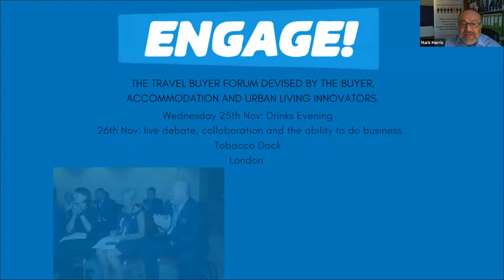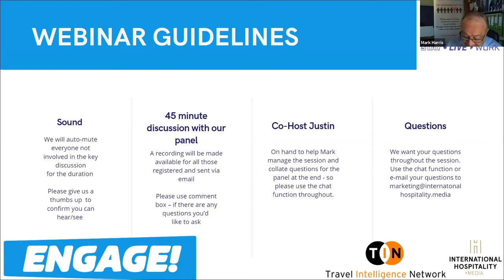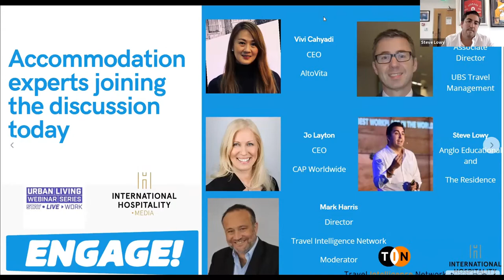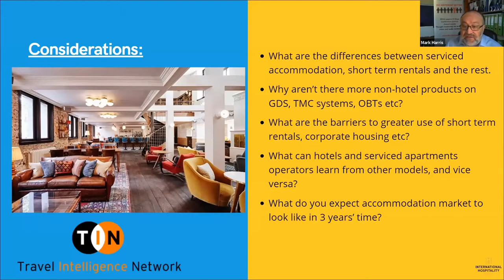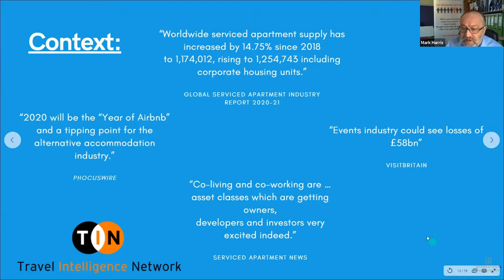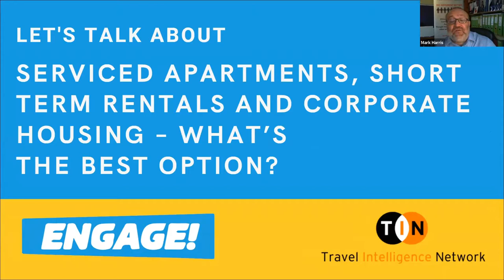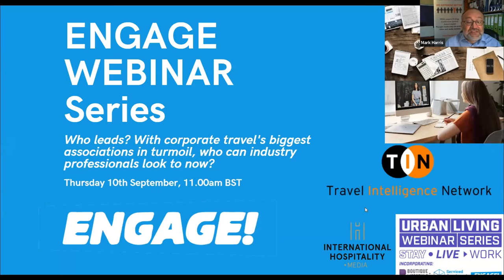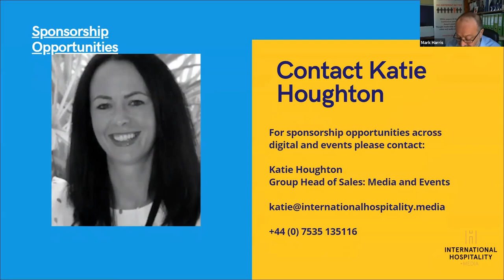ENGAGE! Webinar 3: What is the best option?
Serviced apartments, short term rentals and corporate housing – what’s
the best option?

Despite fragmentation in the accommodation market, many travel managers are unaware of the choice of options available, the benefits they offer, or how to source them.
Hosted by Mark Harris from Travel Intelligence Network and joined by accommodation experts:
Vivi Cahyadi, CEO, AltoVita

Kevin Carr, Associate Director, UBS Travel Management

Jo Layton, CAP Worldwide

Steve Lowy, CEO, Anglo Educational and The Residence

You will learn:
The differences between hotels, serviced accommodation, student housing / co-living, hostels and short term rentals.
Where each option could fit in your accommodation programme.
What accommodation offering provides the ideal environment for co-working

Find out more about Urban Living Festival and the ENGAGE! series